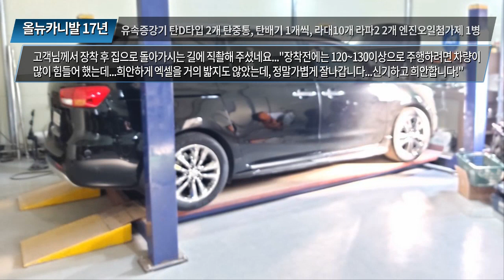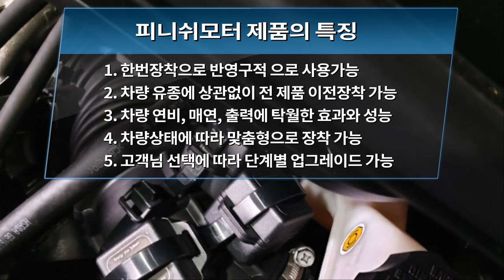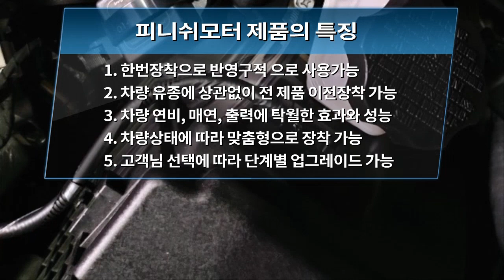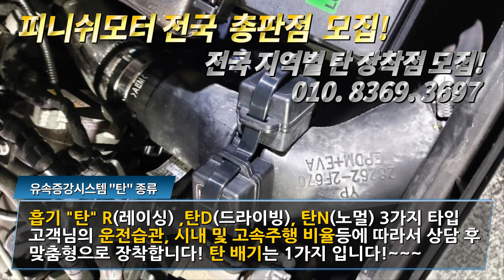[올뉴카니발 17년] 150% 셋팅 장착후, 고객님 직접 영상촬영을????!~~`~~매연감소! 출력증강! 연비개선! 피니쉬모터에서 해결해 드립니다!